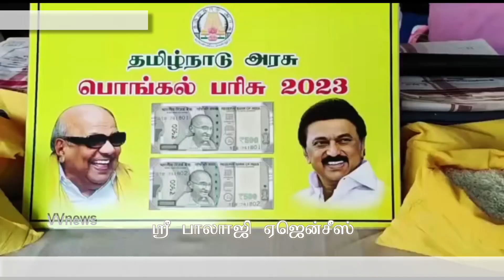ராணிப்பேட்டை|மாவட்ட ஆட்சியா்| பாஸ்கரபாண்டியன் பொங்கல் தொகுப்பு வழங்கி துவக்கம்|vvnews|oorseithi|dmk